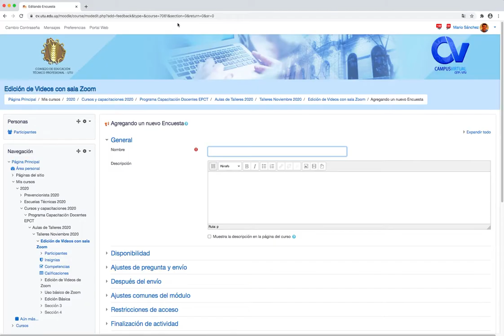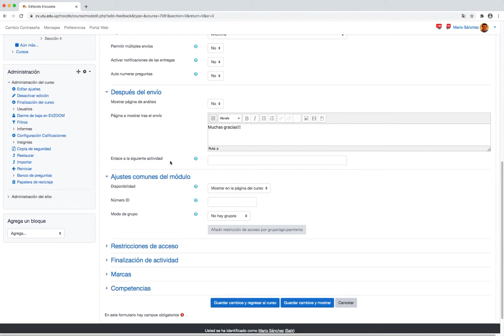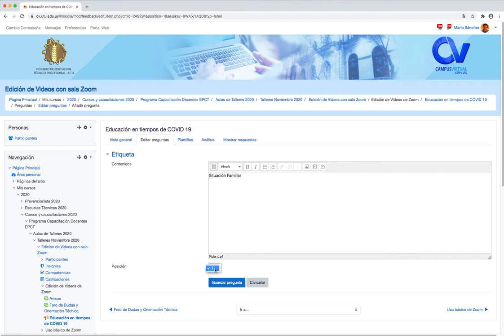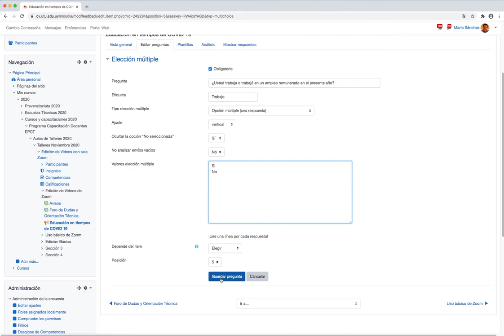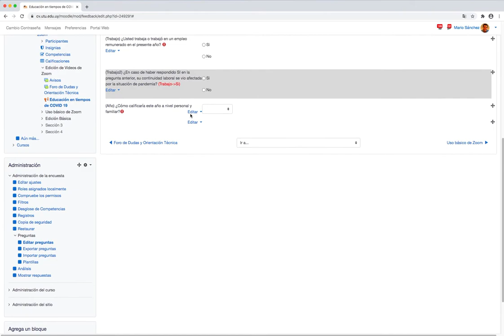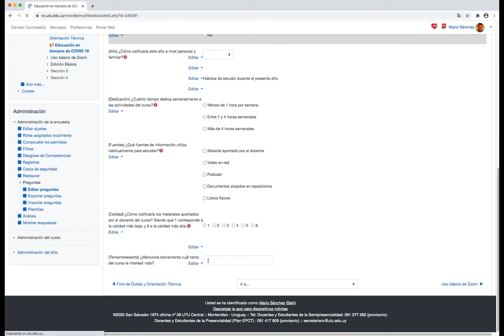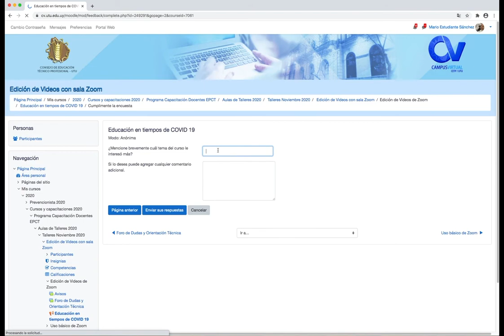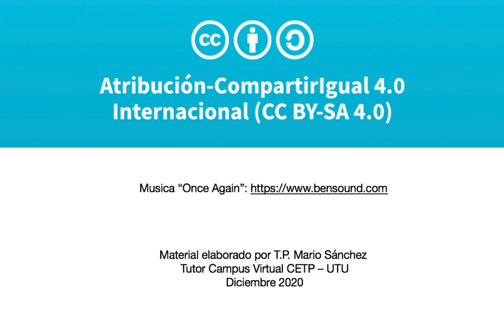Creación de Encuestas en Moodle - Tutor Mario C. Sánchez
Tutorial acerca de la creación de Encuestas en Moodle. Se muestrasn los pasos básicos para su creación, configuración así como la creación de preguntas de variado tipo.